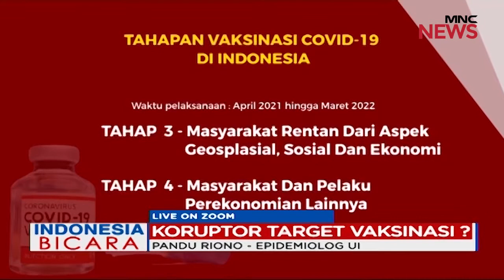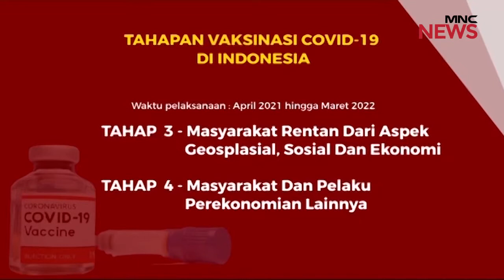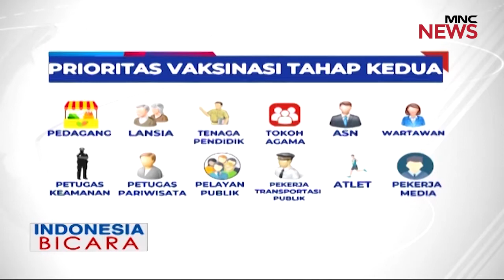dr Tirta: Secara Etika, Koruptor Tak Pantas Dapat Vaksinasi Pertama Part 04 - Indonesia Bicara 01/03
Koruptor Target Vaksinasi COVID-19